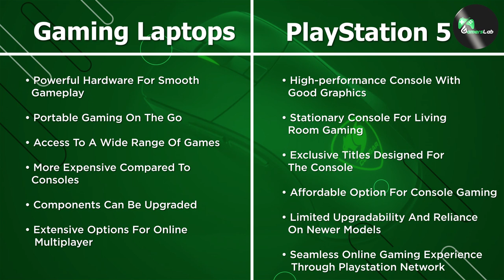Gaming Laptop vs PlayStation 5: Which One Offers the Best Gaming Experience?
PlayStation 5:

In this video, we delve into the ultimate gaming dilemma: gaming laptop or PS5? We compare these two popular gaming platforms to help you make an informed decision. Join us as we explore the gaming experience, performance, affordability, and more. Discover the pros and cons of gaming laptops and the PS5, and find out which one reigns supreme in the world of gaming. If you're torn between the convenience of a gaming laptop and the power of a dedicated console, this video is a must-watch. Don't miss out on the insights and recommendations that will guide you towards choosing the perfect gaming platform for your needs.